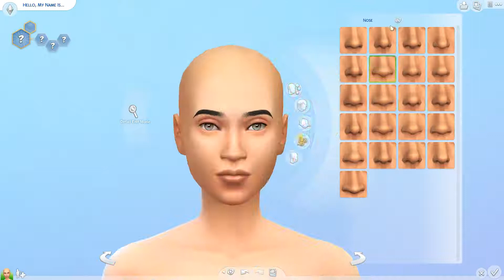The Sims 4 Create A Sim / Alex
I hope you enjoy the content you see. Have a joyful day and always look towards the bright side! ☀️

Social Media-
Origin ID: HappySimmerrr
Tumblr for CC: thehappysimmer123cc
Gameplay Tumblr: thehappysimmer123